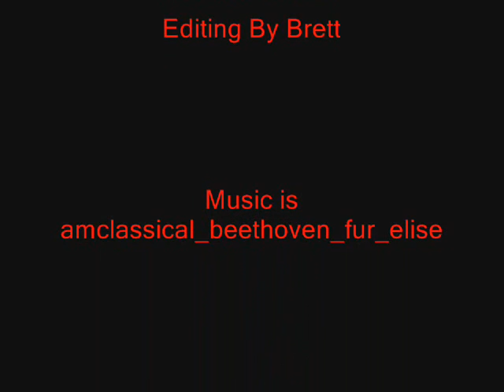Wii Game Review Wii Wheel & Mario Kart Wii.wmv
Video Game review Entertainment News